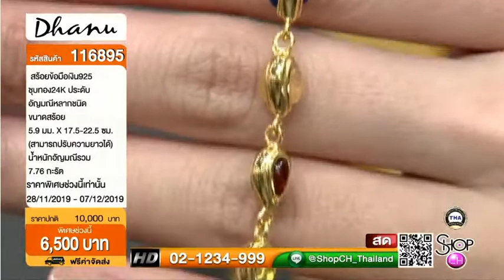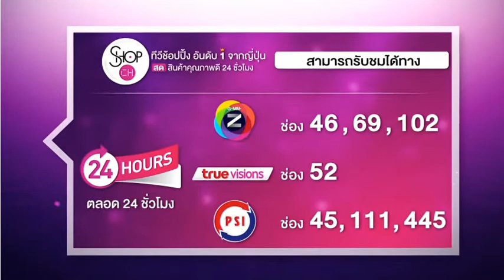SHOP CH THAILAND : 5 ธ.ค. 2562 - 14:00น.